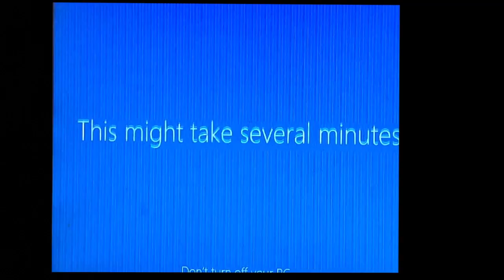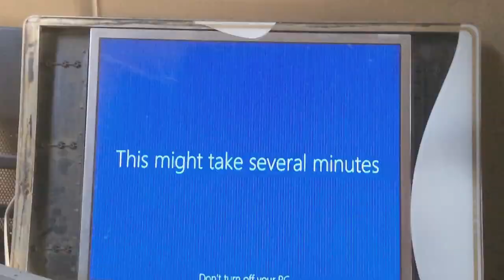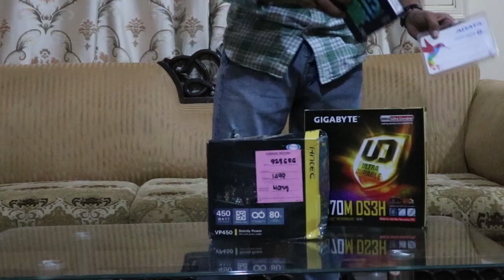Ultimate 80,000 Workstation\Gaming Pc | vlog 29 | Saim Khan | Karachi | 2018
So here  is the tech video fo all my editing setup i m using Right now !!

If you want to be the part of my vlog,
"Say Hello Assalam o Alaikum My name is (your Name) And i am from (Your city) "Or Bs Ye Dekhlein" ...!!

Follow Me On :

sanpchat    : @iam_saimkhan